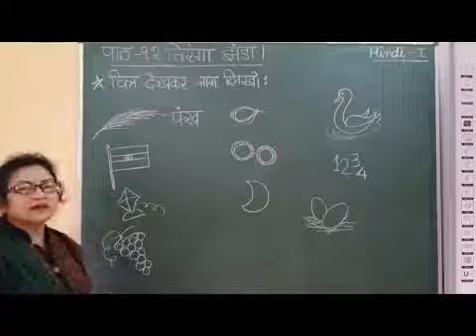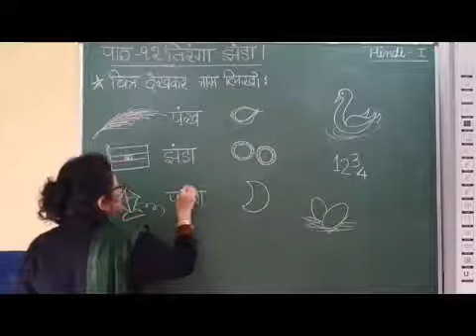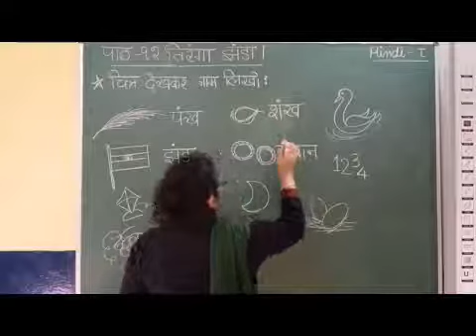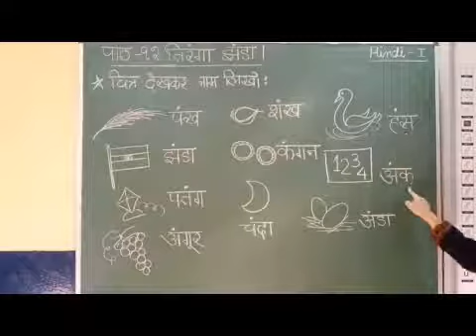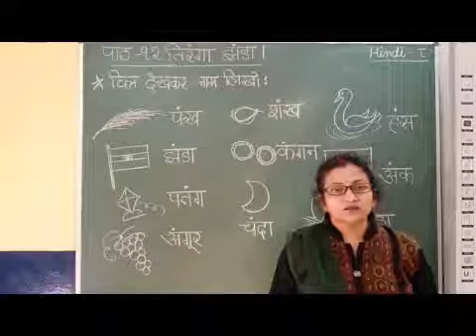I Hindi Ang ki matra Part 11